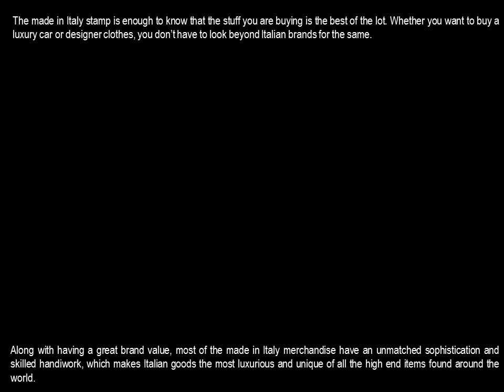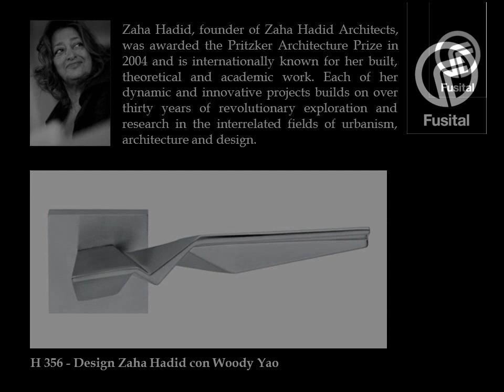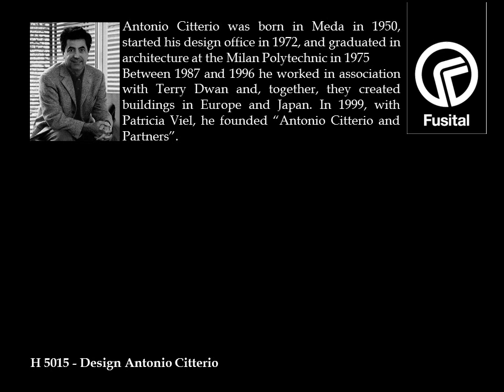Fusital- Designer Masterpieces to the Power of 5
Italian culture